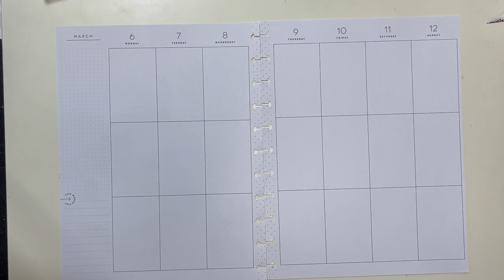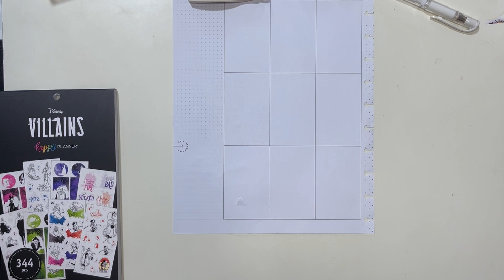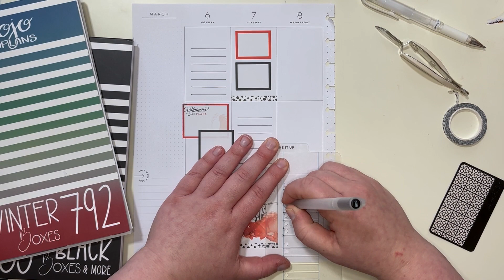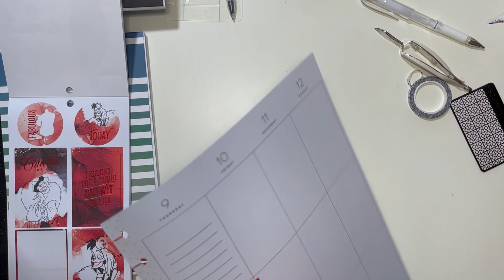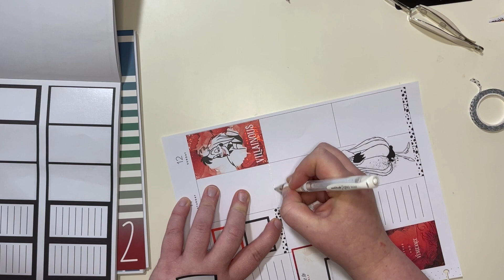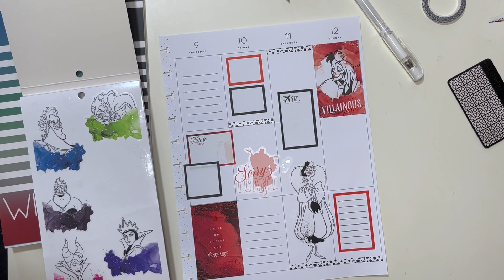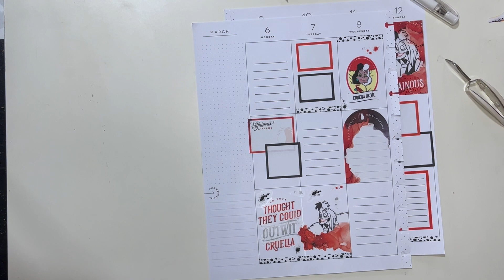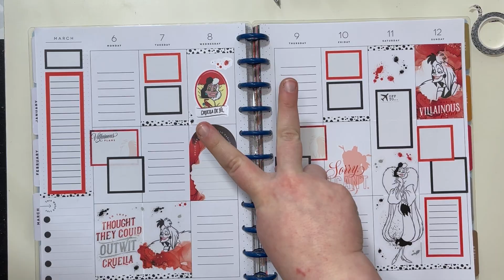Plan With Me // Big Vertical Happy Planner // March 6-12, 2023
My Cruella de Ville was a completely unexpected spread to make in my big planner this week, but I LOVE how it turned out!